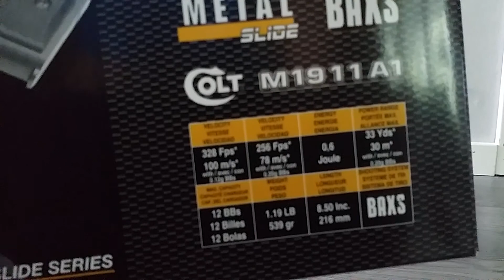Unboxing M1911A1 (Airsoft)